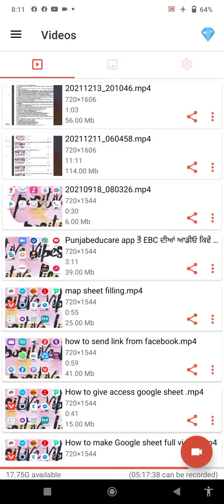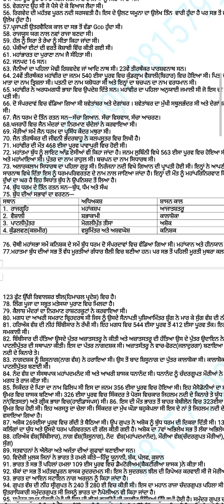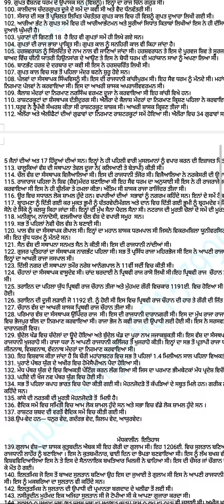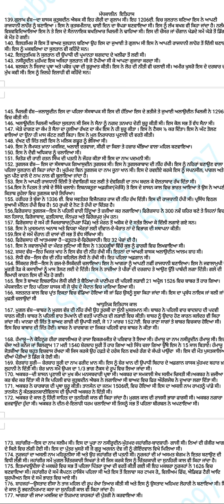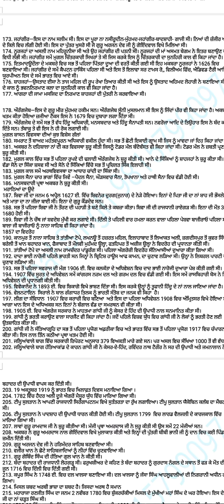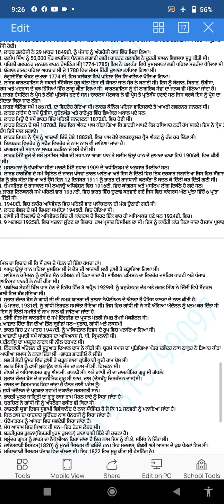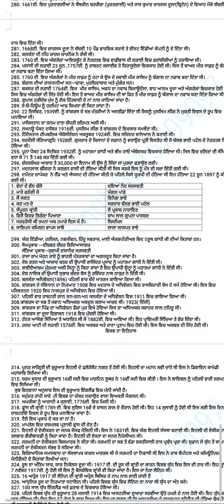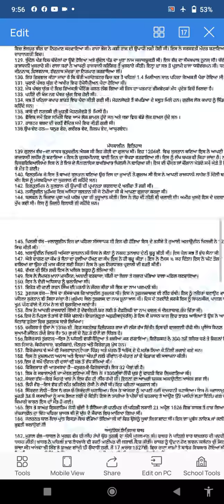TET ਨਾਲ ਸਬੰਧਿਤ ਕੁਝ ਮਹੱਤਵਪੂਰਨ ਪ੍ਰਸ਼ਨ ਵਿਸ਼ਾ ਇਤਿਹਾਸ।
ਇਸ ਲੈਕਚਰ ਵਿਚ ਹਰ ਤਰ੍ਹਾਂ ਦੇ ਇਤਿਹਾਸ ਨਾਲ ਸਬੰਧਤ ਪ੍ਰਸ਼ਨ ਕਵਰ ਕਰਨ ਦੀ ਕੋਸ਼ਿਸ਼ ਕੀਤੀ ਗਈ ਹੈ ।